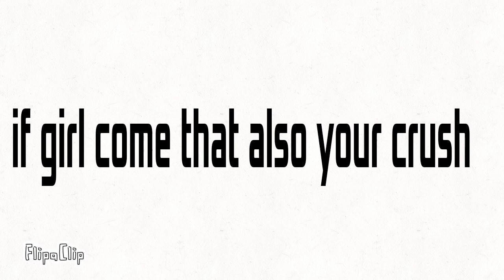Stopppp karnaa //// video 😳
credit-
animation - flip a clip
song - (mix)

Q

stop

Q

Q

stopover app se paise kaise kamaye

Q

Q

stopde

Q

stop vivek bindra by sandeep maheshwari

Q

Q

stop motion

Q